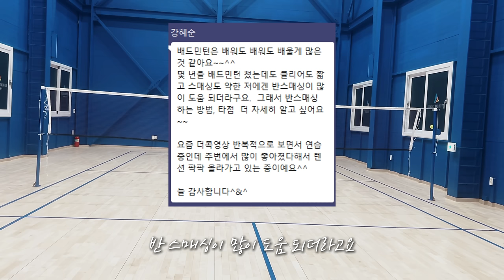반스매시? "라켓헤드가 OO이라고 생각해보세요" ≪멤버십 질문답변≫